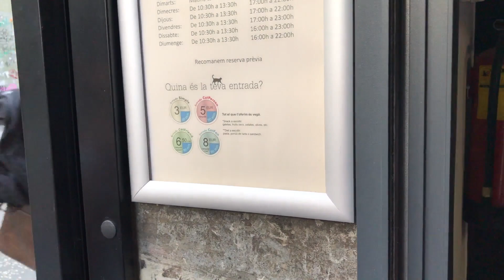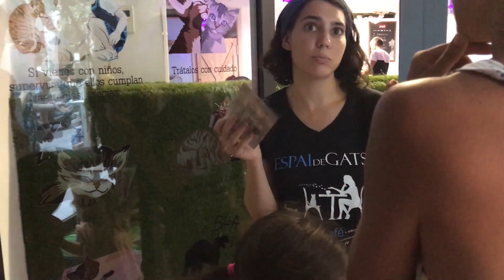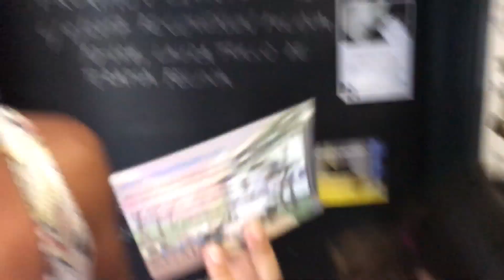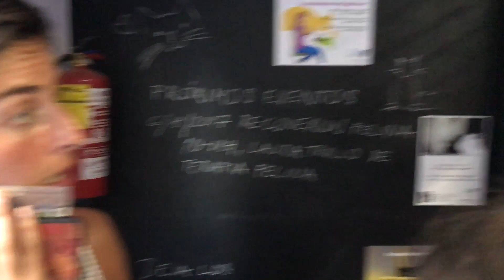Kedi 😻 Cafe' ye Giremedik | Bizim Aile Eğlenceli Çocuk Videoları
Instagram' dan bir fanımızın önerisi üzerine Barselona'da kedilerin sevilmeleri be istendiğinde sahiplenilmeleri için yapılmış bir cafe'ye gittik... Fakat rezervasyon olmadığı ve kedilerin rahatsız olmaması için belli sayıda insan alındığı için giremedik:( Tekrar deneyeceğiz...